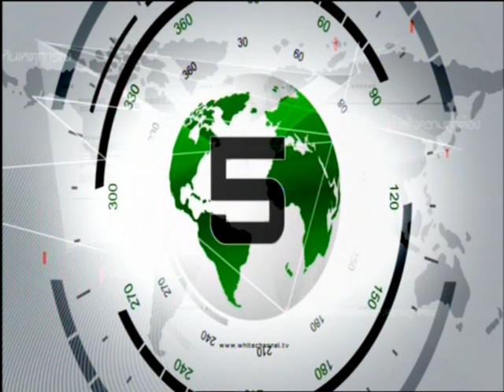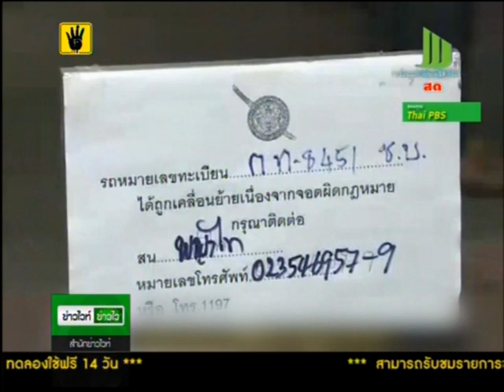ตร.เอาจริง ประเดิมยกรถคันแรกจอดผิดที่แล้ว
ตำรวจเริ่มนำมาตรการจับ-ปรับ-ยก มาบังคับใช้ ในวันนี้เป็นวันแรก โดยมีรถจอดกีดขวางการจราจรบนถนนพระราม 4ถูกยกไปที่สน.แล้ว

             ศูนย์ควบคุมและสั่งการจราจร หรือ บก.02 รายงาน ผ่านเฟซบุ๊ก เมื่อช่วงเช้าวันนี้ ตำรวจเริ่มบังคับใช้มาตรการจับ-ปรับ-ยก วันแรก โดยเมื่อเวลา 06.55 น. ตำรวจจราจร สถานีตำรวจนครบาลทุ่งมหาเมฆ ได้ทำการยกรถยนต์ยี่ห้อโตโยต้า 1 คันที่จอดกีดขวางการจราจรบริเวณ ถ.พระราม 4 ไปดำเนินคดีที่ สน. แล้ว โดยมีรายละเอียดดังนี้

 "ประเดิมแล้ว ยกรถจอดกีดขวางการจราจร รถคันแรก บนถนนพระราม 4
วันนี้ 21 ต.ค. 56 เวลา 06.55 น. ตำรวจจราจร สน.ทุ่งมหาเมฆ เมฆา 6 , 6615 พร้อมรถยก จับกุมและยกรถยนต์นั่งส่วนบุคคลบริเวณ ถ.พระราม 4 หน้าตลาดบ่อนไก่ ตามมาตรการ จับ-ปรับ-ยก จำนวน 1 คันนำส่ง สน.ดำเนินคดี ปรับ จอด 500 บาท ค่ารถยก 500 บาท ค่าดูแลรถวันละ 200 บาท ครับ"

           จากนั้นในเวลาไล่เลี่ยกันได้โพสต์ข้อความและรูปรถคันที่สองว่า
"จับ ปรับ ยก คันที่ 2 ของโครงการ เวลา 07.23 น. 21 ต.ค.56 ตำรวจจราจร สน.ทองหล่อ 6 , 6-1 พร้อม รถยก 6627 ยกรถยนต์ส่วนบุคคล จอดกีดขวางการจราจร ปากซอยไผ่สิงโต ถนนพระราม 4 ตามมาตรการฯ จำนวน 1 คัน ครับ"

            และล่าสุดได้ยกรถแท็กซี่ อีกหนึ่งคันในบริเวณสน.บางโพงพาง ที่จอดขวางการจราจร ทั้งนี้ ตามมาตรการจับ-ปรับ-ยก เจ้าของรถยนต์ที่ถูกยกรถยนต์ จะต้องต้องเสียค่าปรับ ดังนี้
1. ค่าปรับ คันละ 500บาท
2. ค่ายกรถและดูแลรถตาม แต่ละประเภทของล้อรถ
หากเจ้าของรถไม่มารับรถภายใน 24 ช.ม. จะต้องชำระเพิ่มในส่วนของค่าดูแลรักษา
และหากไม่มารับภายใน 3 เดือนเจ้าหน้าที่ตำรวจมีอำนาจสามารถขายทอดตลาดและนำเงินที่ได้มาหักลบกับจำนวนที่ค้างชำระ ส่วนที่เหลือจะนำคืนเจ้าของรถ สถิติครึ่งวันนี้
ยกรถไปแล้วทั้งสิ้น 5 คัน